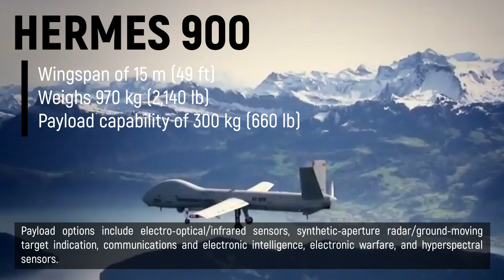Hermes 900, Most Widely Used Military Drone In The World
It is a sequel to the Hermes 450 series of drones, one of the most widely used military drones in the world.

It has an endurance of over 30 hours and can fly at a maximum altitude of 30,000 feet (9,100 m), with a primary mission of reconnaissance, surveillance and communications relay. The Hermes 900 has a wingspan of 15 m (49 ft) and weighs 970 kg (2,140 lb), with a payload capability of 300 kg (660 lb). Payload options include electro-optical/infrared sensors, synthetic-aperture radar/ground-moving target indication, communications and electronic intelligence, electronic warfare, and hyperspectral sensors.